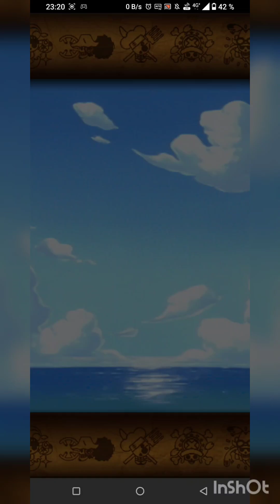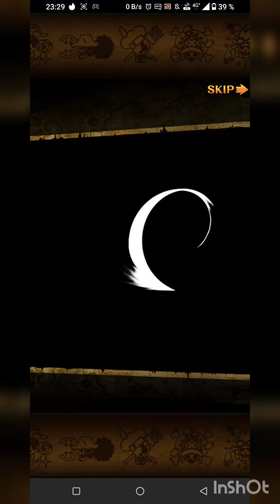be Gone Wapol One Piece Treasure Cruise part 34